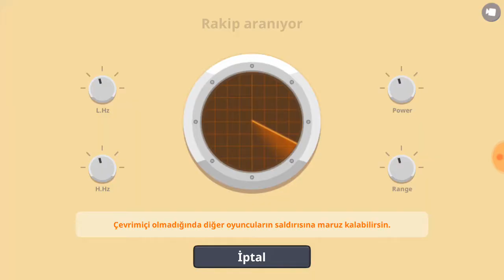Super Tank Emre vs. Ftimis99